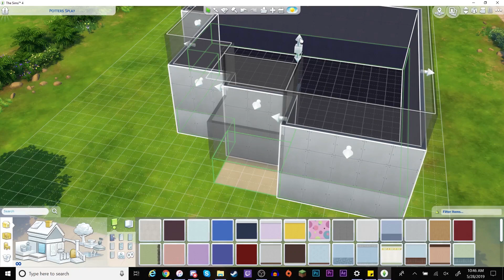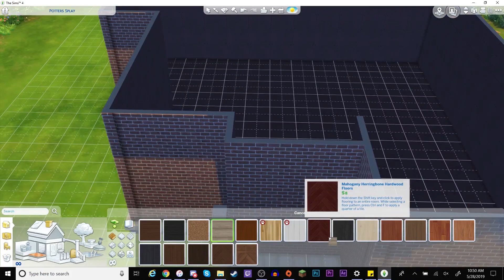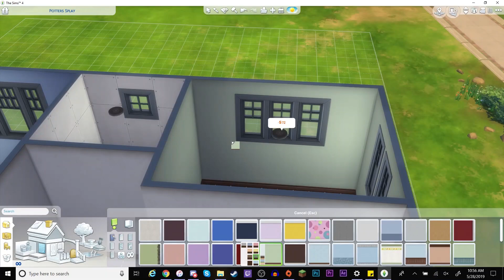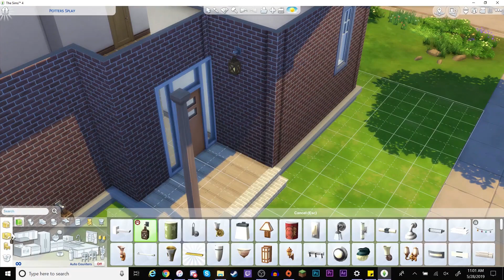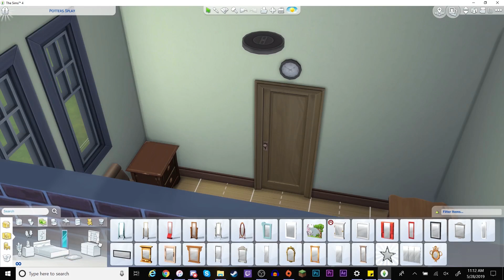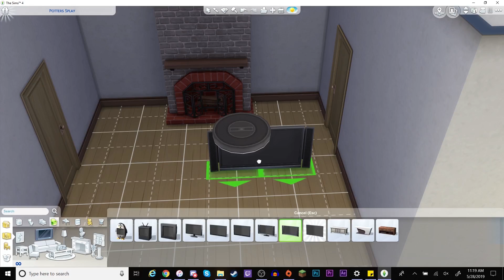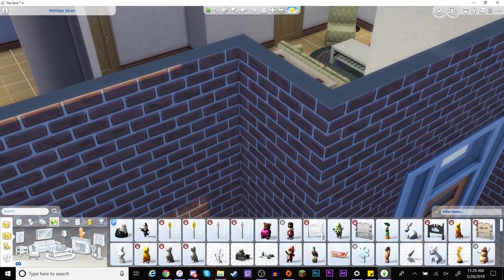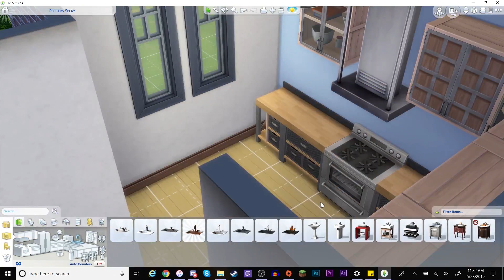Small Cosy Family Home I The Sims 4 I Speed Build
= OPEN ME!! =

In today's video, I decided to build another Pinterest home.

Meant for this video to be uploaded yesterday, but for some reason, it canceled the upload when it was at 80-90%.  I also, meant to start a series of Rags to Riches for my Wednesday uploads, but it seems whenever I want to start something it either is jumpy when I go to edit it or it just doesn't record properly and I have to start all over again. Hope I have the first episode ready to upload by next Wednesday.

Sorry for the mishap, my laptop is being stubborn recently which I don't know why, but anyhow I  hope you enjoy!

Check me out here:

Snap - lizdodson22

Cya next time, later!!